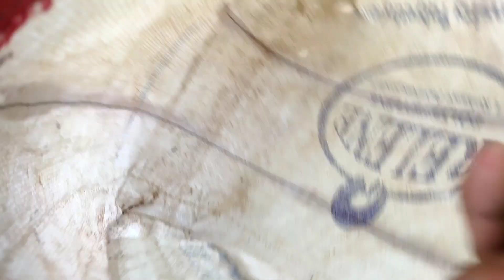भर उन्हामधे गेलो नदीवर मासे पकडायला आणि खुप खाल्ली जांभळ !! खेडेगावातील हिच खरी मज्जा😋fishing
net fishing
river fishing
trap fishing
marathi fishing
# नदीतील मासेमारी